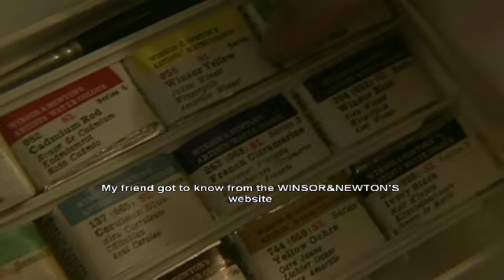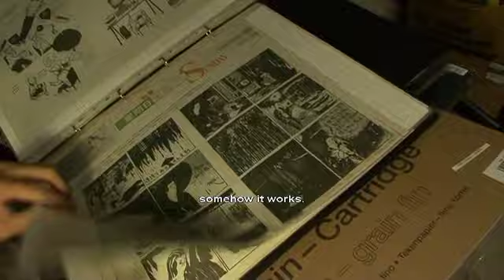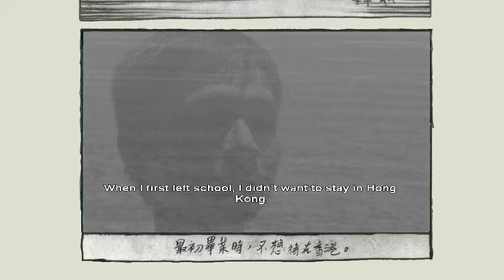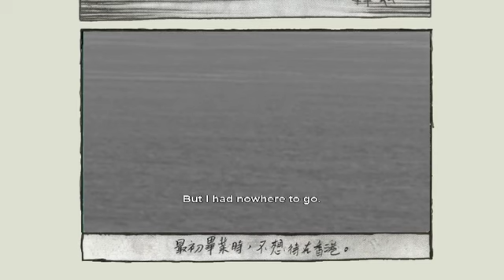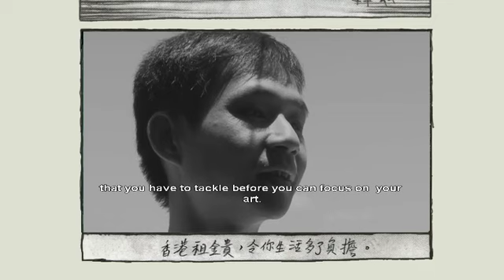YHA30 08 eng